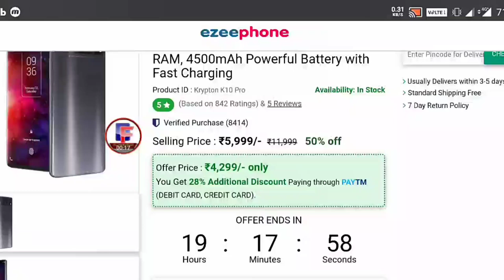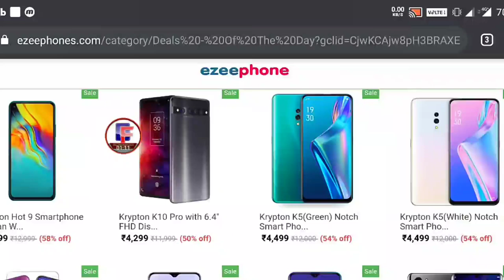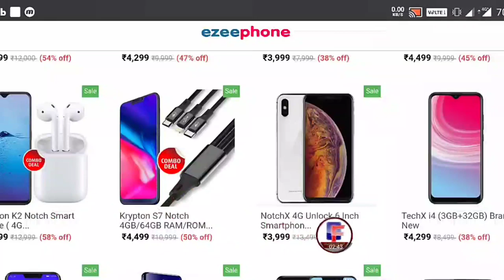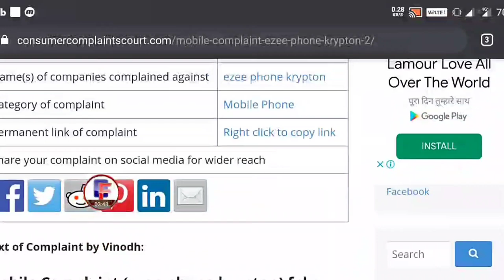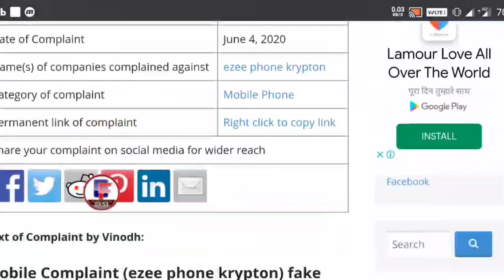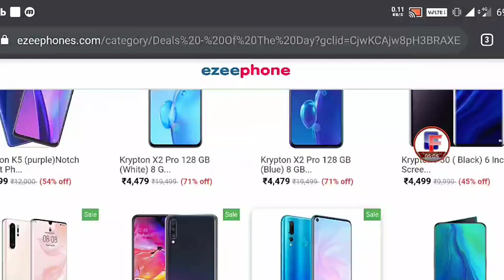ଏତେ କମ୍ ଦାମ ରେ ଏମିତି ମୋବାଇଲ ଭାଇ ପୁରା ପାଗଳ! Flagship mobile in lowest price! krypton mobile!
ଆଉ ଆମ ମୁହଁ କେବେ ଚାହିଁବେ ନାହି
👉SOME APPLICATION LINK DOWNLOAD AND EARN MONEY 👇

CANAVA APP 🔵

BACKGROUND VIDEO 📸
Pixabay.com
Pexels.com

PNG CREDIT👇
FREEPIK.COM